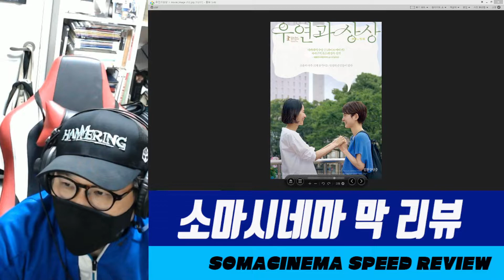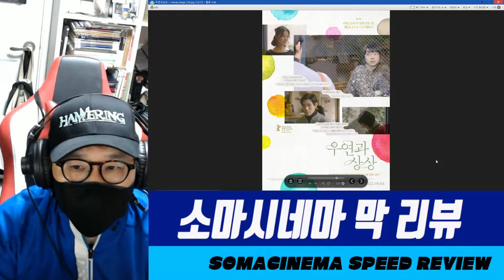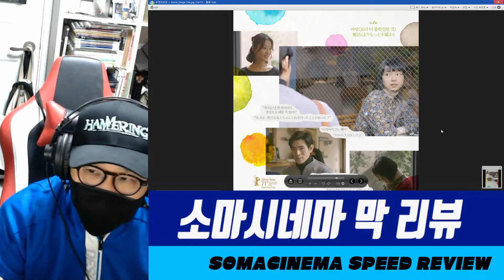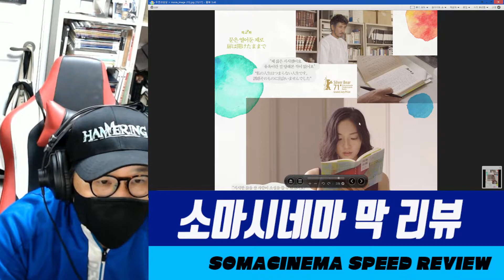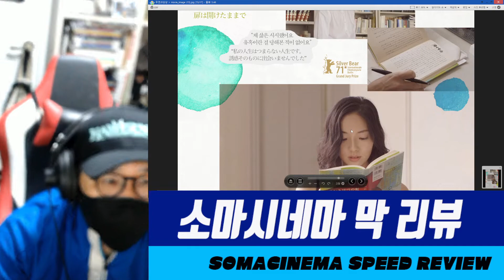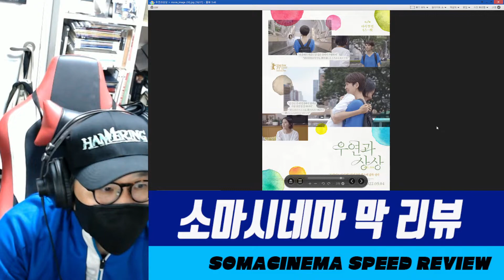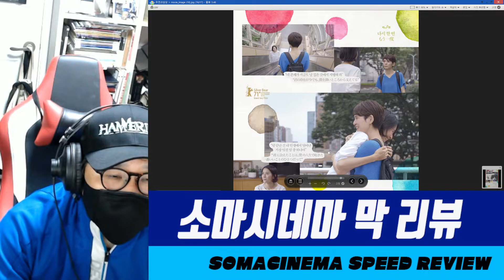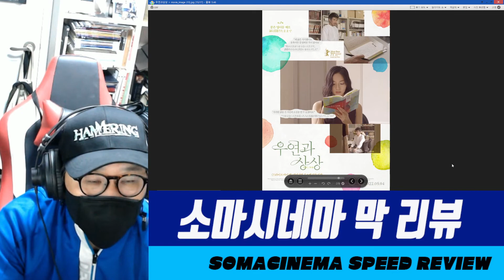우연과 상상 : 최소의 미학, 풍족한 이야기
* 영화 소개
우연과 상상 (偶然と想像, Wheel of Fortune and Fantasy, 2021)
감독 : 하마구치 류스케
출연 : 후루카와 코토네, 현리, 나카지마 아유무, 모리 카즈키, 시부카와 키요히코, 카이 쇼우마, 우라베 후사코, 카와이 아오바
일본 영화 2021년작

감상 일시 : 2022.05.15. 저녁 (극장)